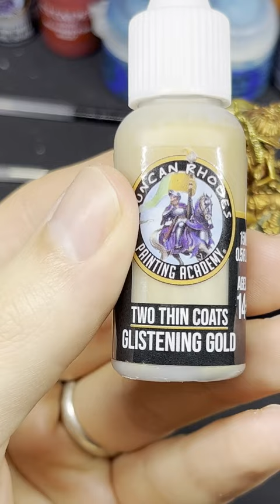Painting Adeptus Custodes Gold Armour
How I paint my Adeptus Custodes armour from Warhammer 40k by Games workshop. I Use the classic citadel method of working from a base color, then a recess wash , layering to re establish the mid-tone and finally a edge highlight.